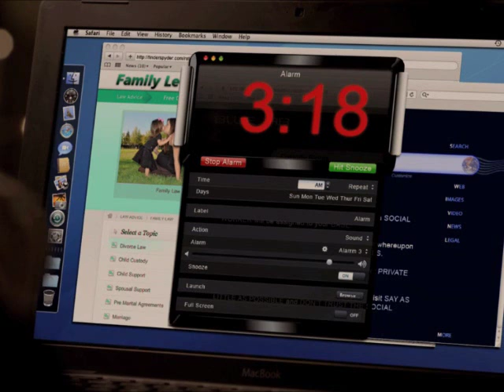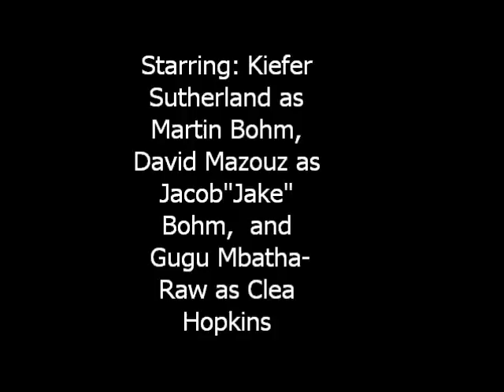Touch Intro and Pictures from the pilot episode!!:)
Starring : Kiefer Sutherland and David Mazouz :) An Incredible show!:)